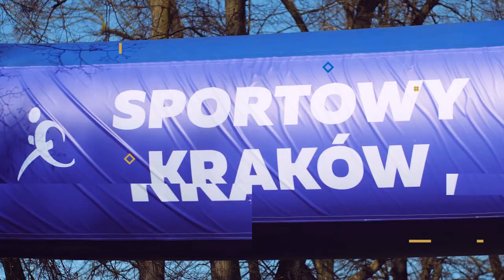Kraków3MaTempo! | Królewska Triada Biegowa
Kraków3MaTempo!

20. Cracovia Maraton | 23 kwietnia
16. Bieg Trzech Kopców | 24 września
9. Cracovia Półmaraton Królewski | 8 października

Ukończ wszystkie trzy dystanse i zostań zdobywcą Królewskiej Triady Biegowej 2023!

Krok pierwszy: 20. Cracovia Maraton! 💙
Zapisz się już teraz! Początkowa opłata startowa tylko do 31 stycznia